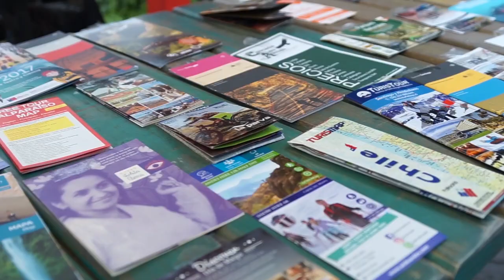Ecoturismo - Escuela de Turismo - Duoc UC